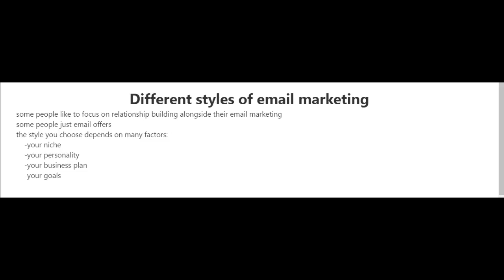V2# styles - Top Email Marketers Secrets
Learn The Ethical Way To Make Money With Facebook

Best Secrets For ClickBank

Inside this eBook, you will discover the topics about how to succeed in Clickbank business, soft skills applicate in Clickbank industry, 10 things anyone should know about Clickbank, comparison of Clickbank and other marketing strategies, 10 reasons why everybody should be on Clickbank, the ultimate goal one should have when on Clickbank, the most successful case studies, special places to go on Clickbank for your product advertising and thins you will need to know about hosting Clickbank sites

Pinterest Perfection

Introducing Pinterest Perfection - How to use Pinterest to Monetize Pictures. Inside this eBook, you will discover the topics about Pinterest basic use tips, link up with trusted bloggers, don't be pushy, be unique, provide helpful info, get creative, make your product users the star, choosing the right pictures, update frequently and watch your etiquette. Top Email Marketers Secrets

10 videos to help you crush your email campaigns!

v1intro
v2styles
v3frequency
v4emailtypes
v5-3keypoints
v6differentapproachesplanning
v7lookforanglesbenefits
v8sampleemails
v9secondlookatemails
v10conclusion